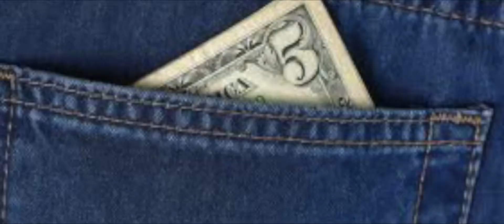Comethazine - Bands (ANIMATED)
Social Me